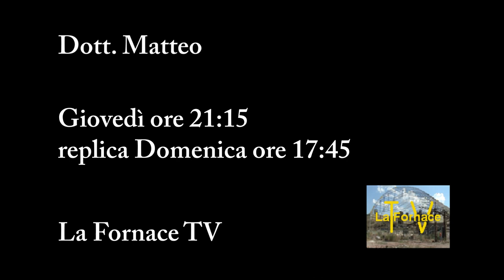La Fornace TV - Spot Dott Matteo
Dott. Matteo, il vero eroe stazionese, è la nuova web serie prodotta dall'Istituto cinematografico "La Fornace" e Tom Seas.
In onda su La Fornace TV da giovedì 9 maggio, ore 21:15 ed in replica domenica ore 17:45.

Per lo spot:
voce, montaggio e regia: Ono Bandana